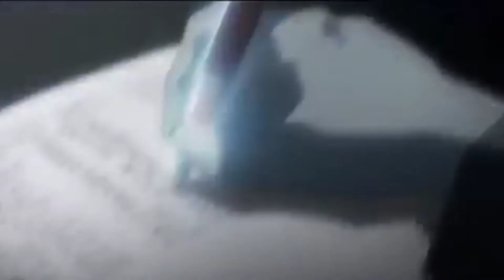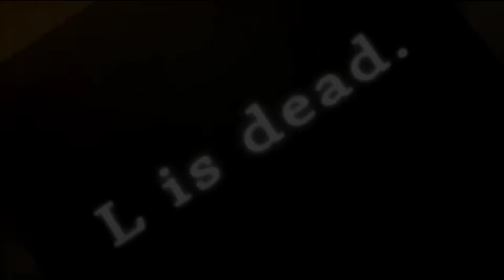Death Note (Amv)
⚠️Los vídeos de fondo no son míos yo solo recorte algunas partes créditos a sus respectivos autores ⚠️